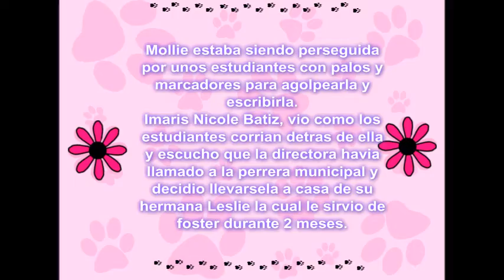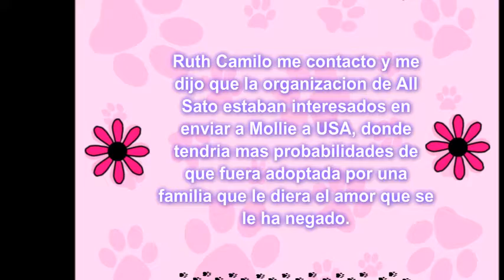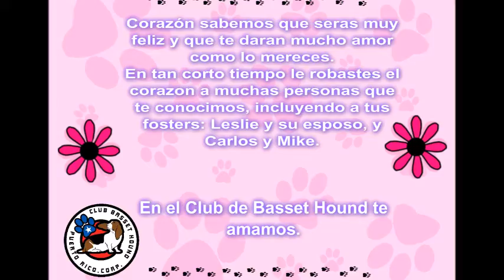video de mollie "Martina Stoessel-Libre Soy"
Rescate, Rehabilitacion y Nueva oportunidad de Mollie la basset hound rescatada en la escuela de ponce, quien se envio a boston por no encontrar hogar en puerto rico.  Ya tiene su forever home nuestra princesa.